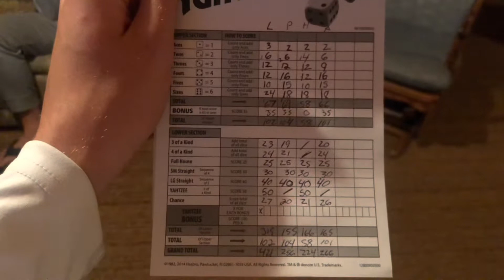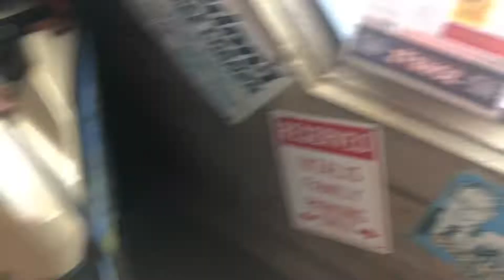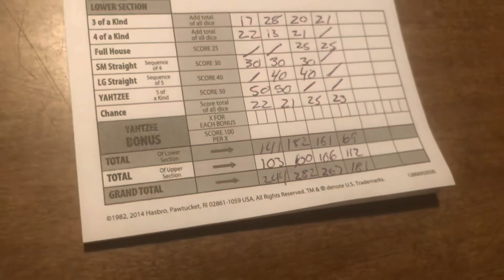RECREATING THE SAME SHOT 5 YEARS LATER!! / CABIN VLOGS S6 E2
😊 I post every Tuesday and Friday at around 5!!  ✌🏻

My Gamertag is landobeastman